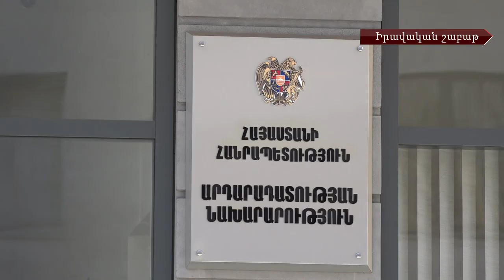Անդրադարձ ընտանեկան բռնության և չծնված երեխայի իրավունքի խնդիրներին